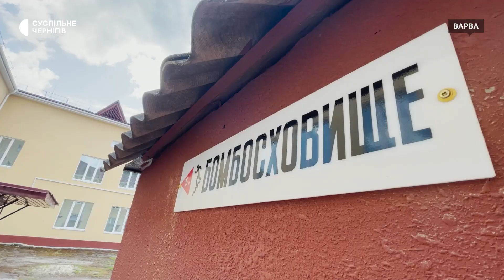Навчання "під землею": у Варві виділили майже три мільйони гривень на укриття у закладах освіти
Виділили два мільйони 800 тисяч гривень на облаштування двох протирадіаційних укриттів та придбання двох підземних модулів у заклади освіти. Так у Варвинській громаді готуються до нового навчального року в режимі "офлайн". Тут діють 18 закладів. чотири із них мають протирадіаційні укриття, чотири – не мають сховищ взагалі, в решті – найпростіші. Про їх стан – дивіться у сюжеті.

Автор: Надія Мартишко.